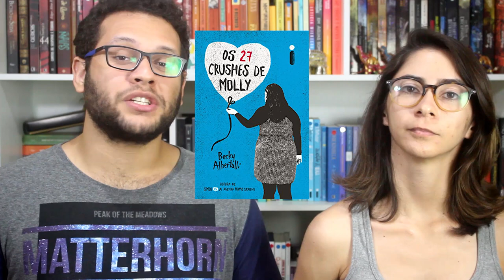SORTEIO DE 2 ANOS DO CANAL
Sorteio em comemoração aos dois anos do canal Elefante Literário, em parceria com a editora Intrínseca. Quem responder ao questionário automaticamente estará concorrendo aos livros sorteados. Formulário para sorteio

LEMBRAMOS QUE:
- Entraremos em contato com os ganhadores por e-mail
- Os ganhadores têm 48h para nos responder (caso contrário, realizaremos um novo sorteio do livro)
- O sorteio é válido para residentes apenas do Brasil

Compre qualquer livro desejado na Amazon através do nosso s2

- APENAS UMA GAROTA
- OS 27 CRUSHES DE MOLLY

🖊 Se quiser compartilhar amor com o Elefante:

Elefante Literário
Caixa Postal 1503
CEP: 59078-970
Natal/RN